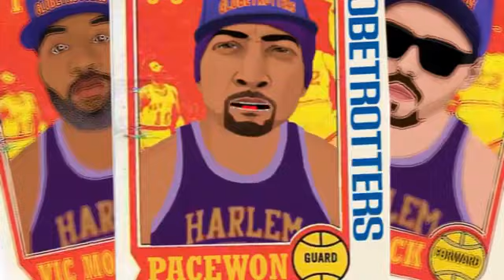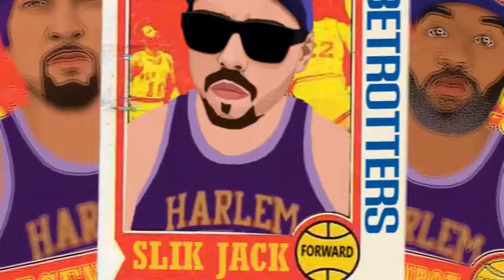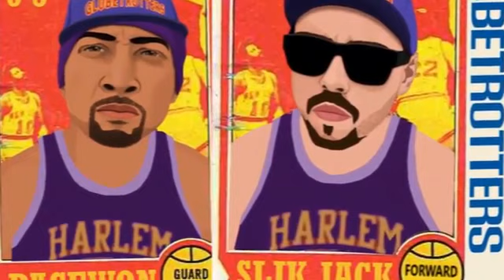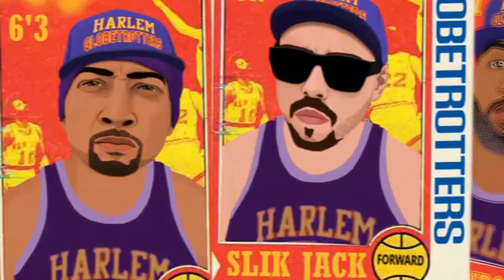Slik Jack & Pace Won - Harlem Globetrotters Feat. Vic Monroe (Official Video)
Slik Jack & Pace Won Link up and drop a duo rap project . when Montreal meets Jersey you'll see that the blend is surprisingly refreshing and unique like never heard before, dont be confused by the cartoon art this record is no jokes. produced and arranged by sqreeb of uglypitch records

album title : Slik N Pace
written by: slik jack, pacewon
featured Writters: Vic Monroe , Ella Grave
produced by : sqreeb ( Uglypitch Records )

release: october 12th 2020
in association with uglypitch records , team won inc, distrokid , slik jack records